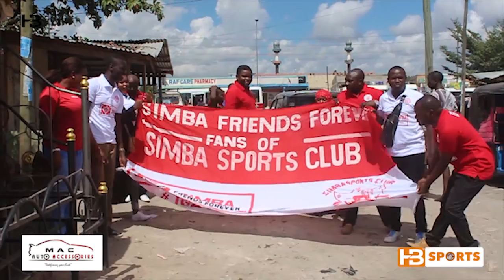Mashabiki wa SIMBA SC kufa na kupona walivyotoa msaada/Watoto wagusa kwa wimbo wao